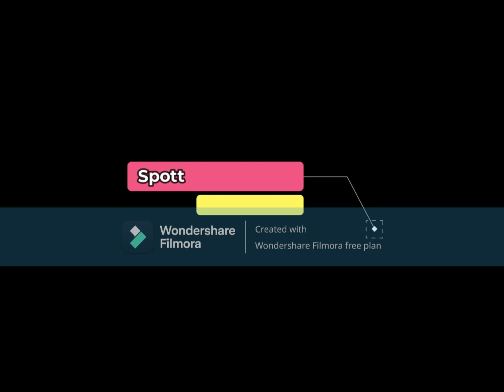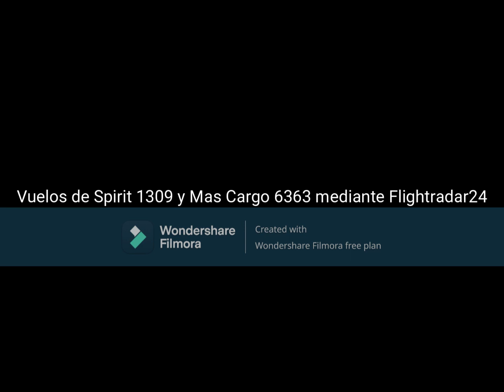139. Spotting / MI PRIMER A332 (Carguero) / 02 de Noviembre del 2022 / Quinta Parte.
Aeropuerto Regional de La Fortuna, La Fortuna, Alajuela, Costa Rica.
Código Aeroportuario: MRAN, FON.
Aeronaves: 1. Spirit Airbus A319-100 Ruta: (KMCO-MROC).
2. Mas Cargo Airbus A330-200F Ruta: (MMMX-SKBO).
Desean ver otros vídeo de esta serie; les invito para que vean estos 7 vídeos: